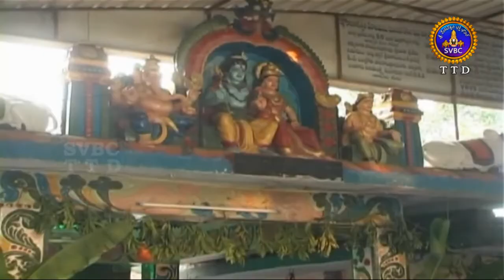Adhyatmika Viseshalu |1 Pm | 09-04-18 | SVBC TTD